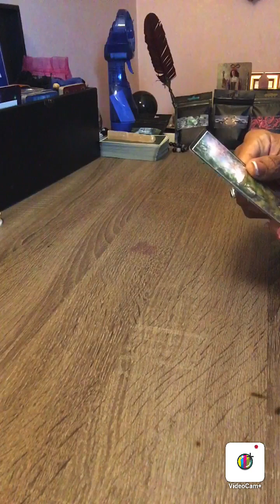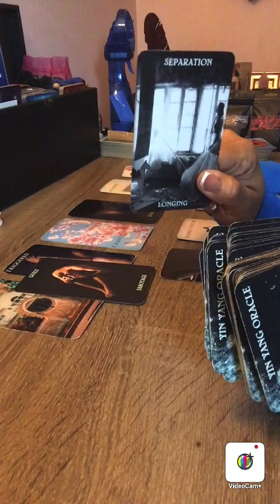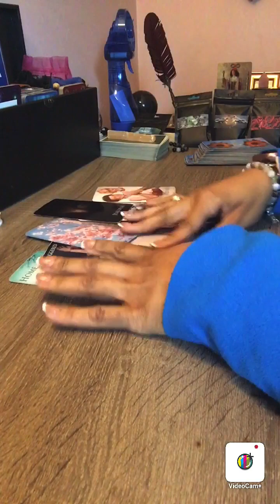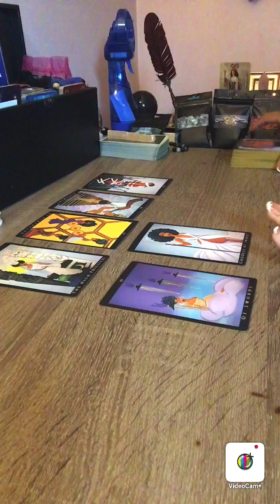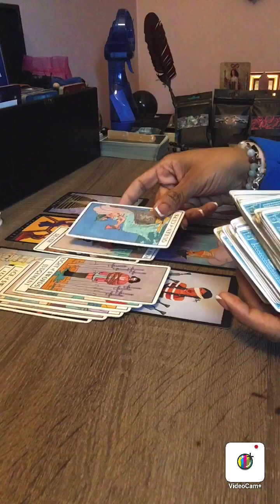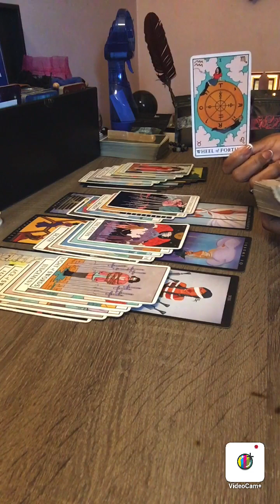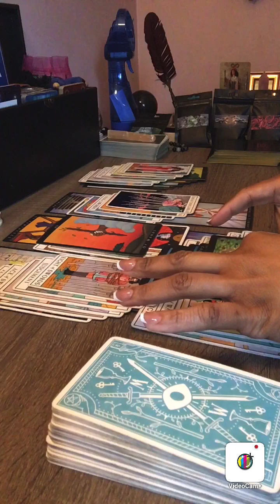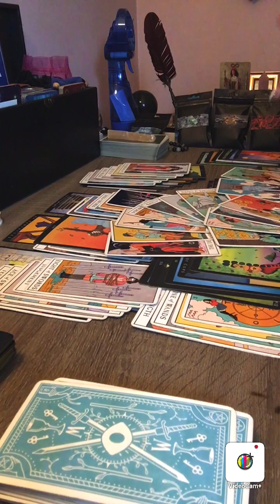LIBRA-1 BLOCKING LOVE...1 GETTING OUT OF THEIR HEAD FOR LOVE❤️🩷🧡💛💚💙💜